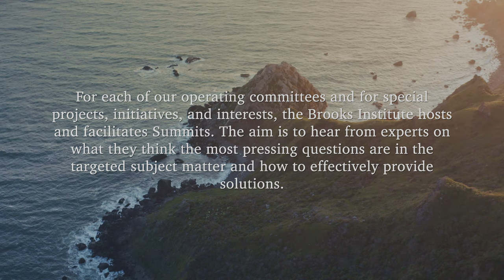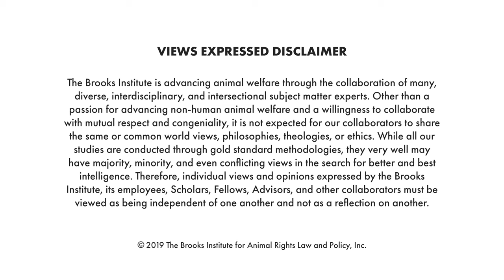Doug Kysar at the Brooks Institute Animal Legal and Policy Studies Summit 2019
An interview with Doug Kysar at the 2019 Animal Legal and Policy Studies Summit held by the Brooks Institute for Animal Rights Law and Policy, Inc.